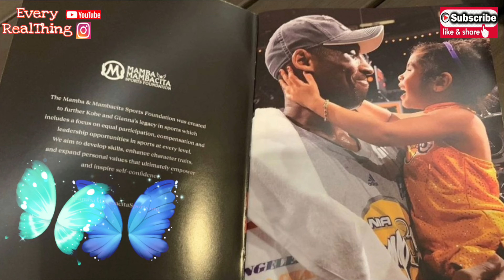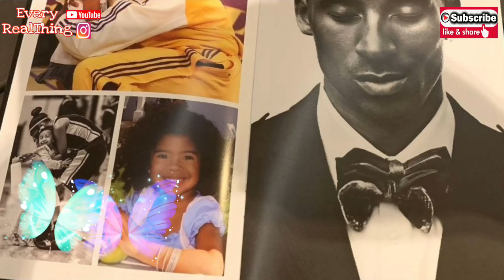Vanessa Bryant Message Our Lives Feel So Empty Without You and GIGI | MISSING YOU EVERYDAY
Celebration of Beautiful Life Of Kobe Bryant and Gianna Bryant